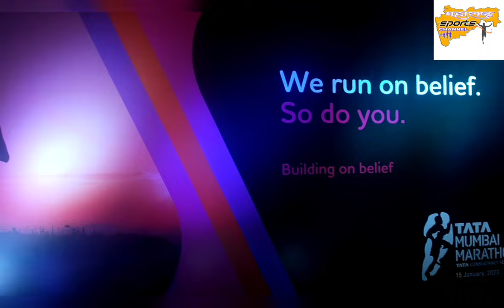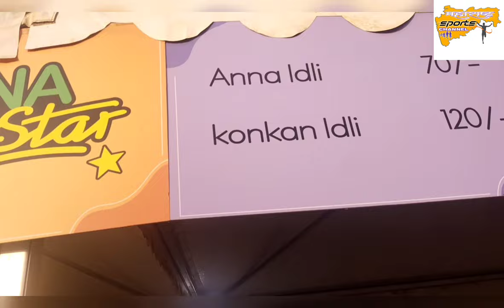Tata Mumbai Marathon 2023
Results for the 2023 Tata Mumbai Marathon, a World Athletics Elite label road race.

Event Date: Sunday, January 15

MARATHON ELITE MALE 42.195Km

RANK     NAME              COUNTRY       TIME
1     HAYLE LEMI             Ethiopia      02:07:32
2     PHILEMON RONO   Kenya          02:08:44
3     HAILU ZEWDU         Ethiopia      02:10:23
4     ABDELA GODANA   Ethiopia      02:11:31
5     OKUBAY TSEGAY    Eritrea         02:11:49
6     AYCHEW BANTIE    Ethiopia      02:11:53
7     ABIDA EZAMZAMI  Morocco    02:12:36
8    MASRESHA BERE    Ethiopia      02:14:56
9    JOHN LANGAT         Kenya         02:16:08
10  GOPI THONAKKAL   India          02:16:41

MARATHON ELITE MALE INDIAN

RANK              NAME                      TIME
1            GOPI THONAKKAL        02:16:41
2            MAN SINGH                    02:16:58
3            KALIDAS HIRAVE           02:19:54
4            ANISH THAPA                02:22:00
5            SRINU BUGATHA           02:23:05
6            PANKAJ DHAKA            02:28:08

MARATHON ELITE WOMEN

1 ANCHALEMHAYMANOT      Ethiopia  02:24:15
2 RAHMA TUSA                        Ethiopia  02:24:22
3 LETEBRHAN HAYLAY           Ethiopia  02:24:52
4 LEMENEH KASU BITEW       Ethiopia  02:28:43
5 SIFAN MELAKU                     Ethiopia  02:29:22
6 WORKNESH ALEMU             Ethiopia  02:30:45
7 KUMESHI SICHALA              Ethiopia  02:31:00
8 AYANTU KUMELA                 Ethiopia  02:31:11
9 SHARON CHEROP                  Kenya    02:31:30
10 ADANECH ANBESA            Ethiopia  02:33:01

MARATHON ELITE WOMEN INDIAN

RANK            NAME                    TIME
12           CHAVI YADAV     02:50:35
13           ARATI PATIL        03:00:44
14           RENU SINGH       03:01:11
15          JIGMET DOLMA  03:03:31

HALF MARATHON MEN:

RANK            NAME                TIME
1             MURLI GAVIT        01:05:20
2          ANKIT DESHWAL    01:05:48
3        DEEPAK KUMBHAR  01:05:51

HALF MARATHON WOMEN:

RANK        NAME                       TIME
1          PARUL CHAUDHARY  01:15:07
2          NANDINI GUPTA         01:24:12
3          POONAM SOUNE        01:24:59